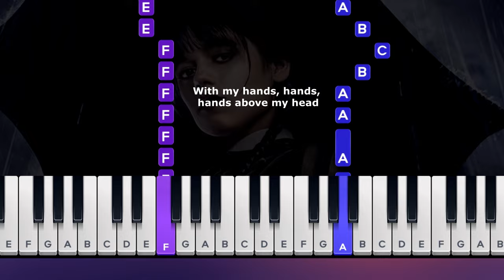Bloody Mary - Lady Gaga ( quick easy piano tutorial)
How To Play Bloody Mary - Lady Gaga   QUICK EASY PIANO TUTORIAL
played by 𝒲𝒾𝓁𝓁 𝑀𝒸𝓂𝒾𝓁𝓁𝒶𝓃